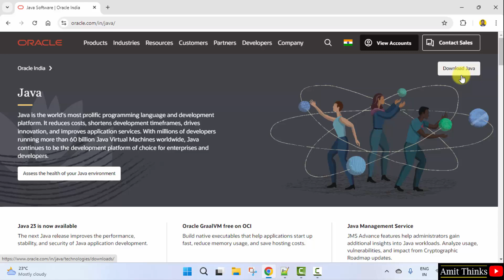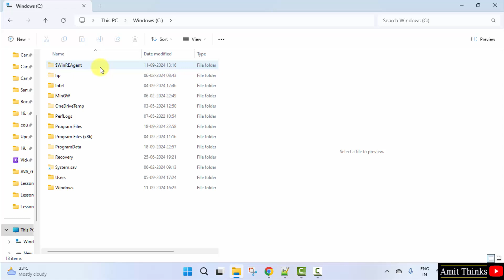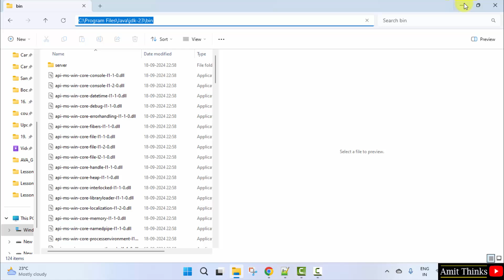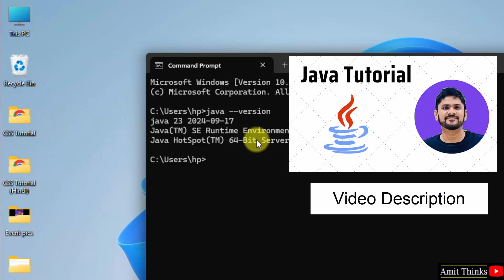How to Install Java JDK 23 on Windows 11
Learn how to install Java JDK 23 on Windows 11. First, download Java JDK 23, then install it on Windows 11.